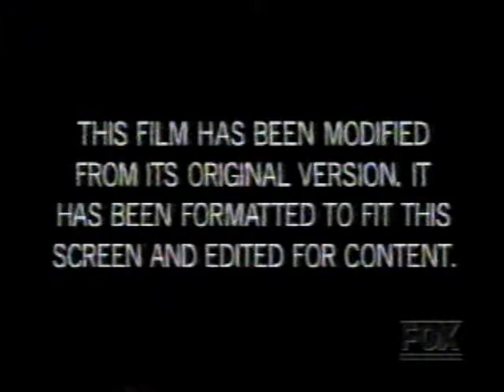The Good Son Fox Channel Tuesday Night Movie Premiere Opening KMPH